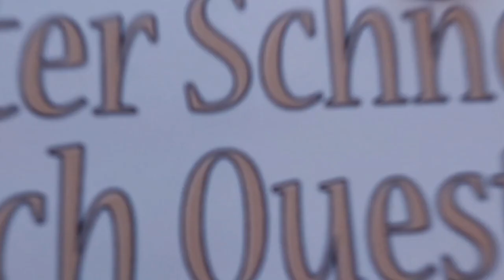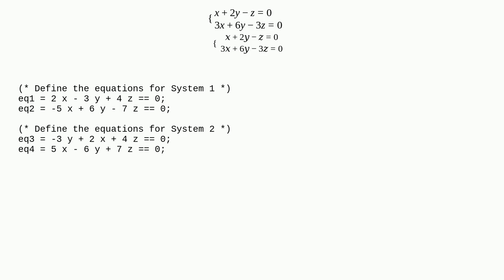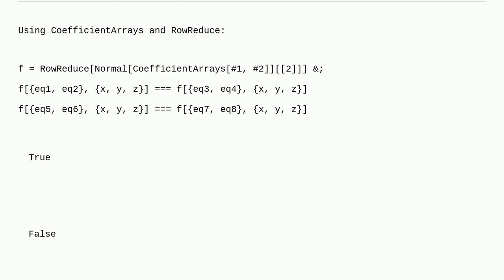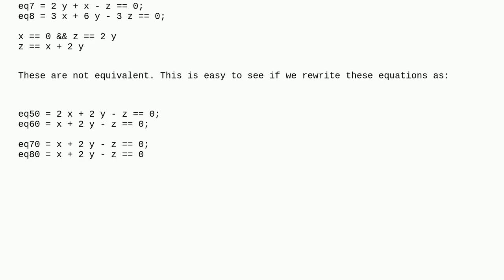Mathematica: How to check if two homogeneous systems of linear equations are equivalent?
How to check if two homogeneous systems of linear equations are equivalent?

A special thanks goes out to the community

  linear-algebra equation-solving